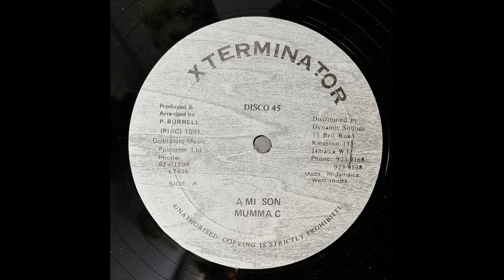Mumma C, A Mi Son (Version)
Produced by :Phillip 'Fatis' Burrell
:Label: Xterminator. 1991